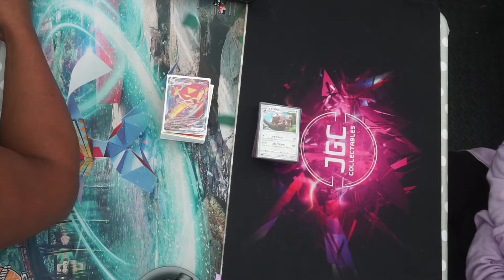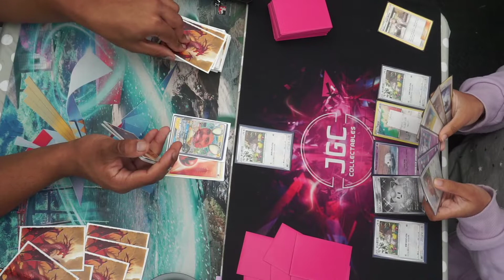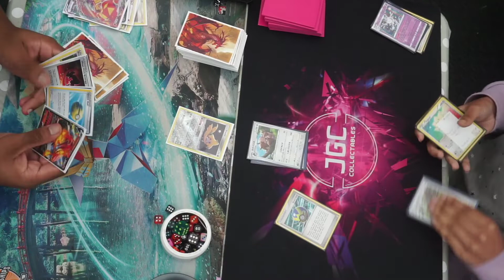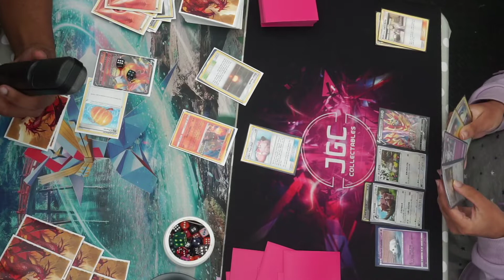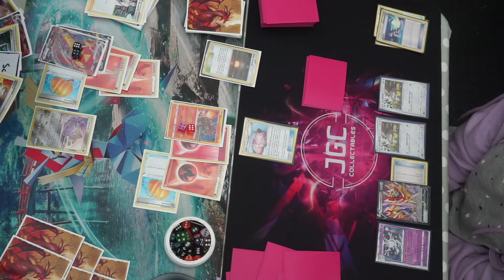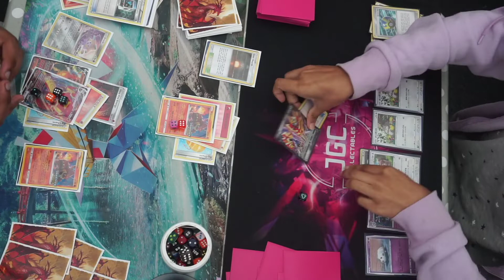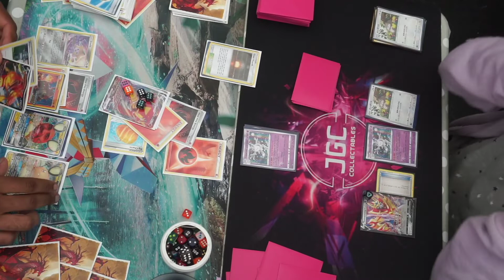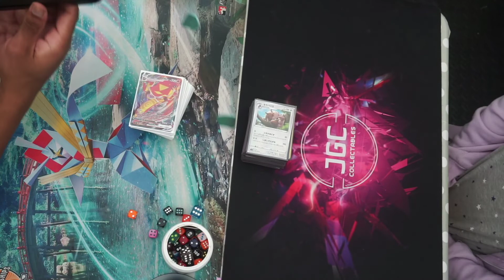Greedent VS Centiskorch VMAX V! Darkness Ablaze Gameplay! POST ROTATION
Come get involved as we get Centiskorch VMAX back in action! this time vs greedent! I'm telling you right now I am a big fan of greedent and I think you should be too!

Know your PTCG card prices!

or Tpain's pizzle pack on soundcloud

ABZ  ADPZ  ADP Spiritomb ADP KOKO V  ADP Milotic V Chandelure Cinderace VMAX Copperajah VMAX Darkbox Darkrai Tag team Dragapult VMAX Gengar Lost march luxray Lapras VMAX Inteleon VMAX Greens Malamar VMAX Pikachu Zekrom Pikarom Frosmoth Rillaboom VMAX Roxie Sandaconda Coalossal Speed Zacian V Tangrowth Toxictrity VMAX Volkner Ultimate Mewtwo TT Rainbow Welder Malamar Blaceplaleon Magcargo Mill Rebel clash best deck blacephalon baby Charizard Reshiram Tag team Heatran Victini Jirachi eldegoss v